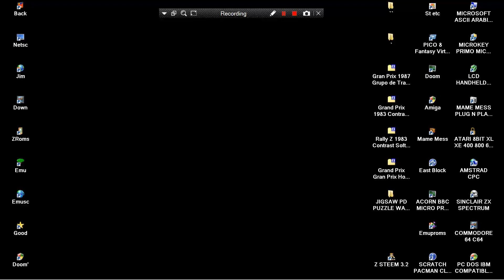ATARI ST Jigsaw Jig Saw OTHER By Damien M Jones PD FREEWARE LOW RES